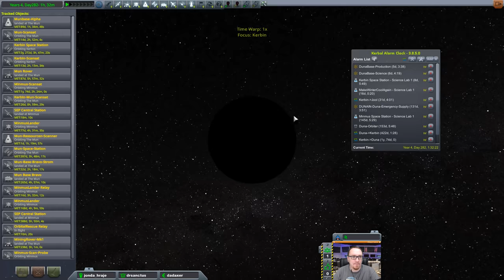[GER] Hard Kore Kolonization #163 - die zweite Duna Welle bauen.